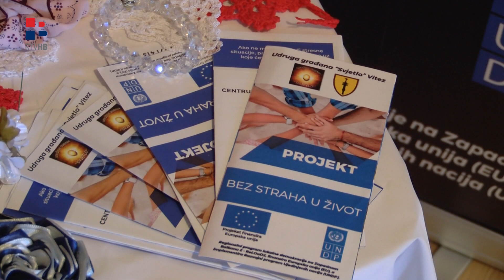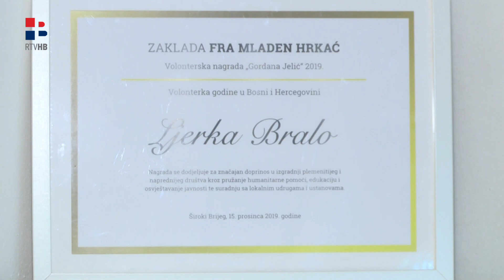RTV HB | Udruga „Svjetlo“ iz Viteza uspješno realizirala još jedan projekt